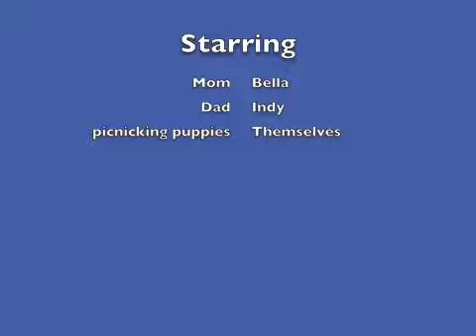Picnic Time for Teddy Bears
For additional information about our available puppies please visit our

Picnic Time for Teddy Bear's by Ann Murray is among her greatest song.